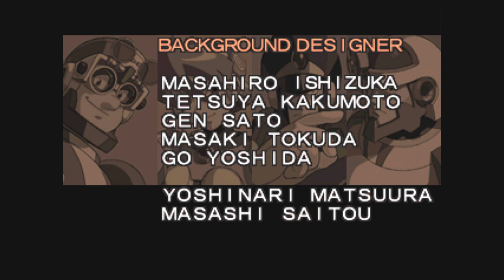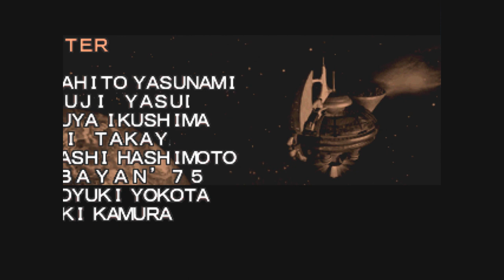Mega Man X5 Part 8